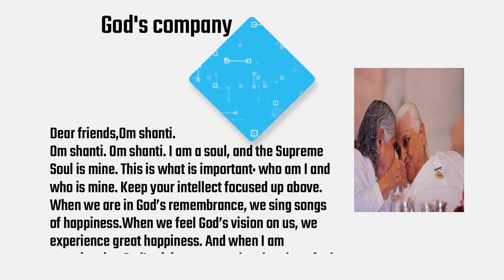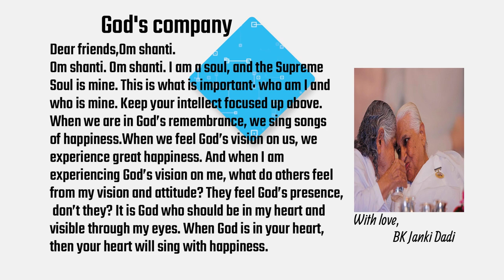10 God's company